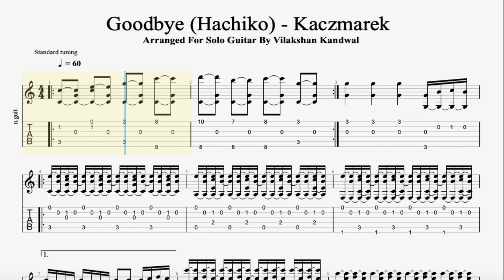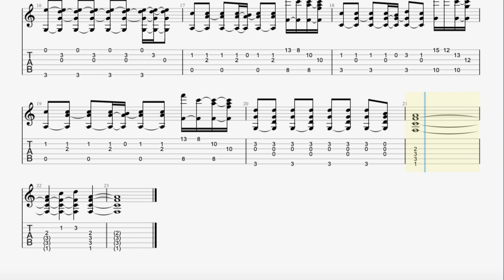Goodbye Hachi - Kaczmarek (Tabs/Notations)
This is the Classical Guitar Tabs/Notations for Hachiko Theme (Goodbye) Composed By Jan A.P. Kaczmarek .

Guitar used : Greg Bennett CNG 3CE